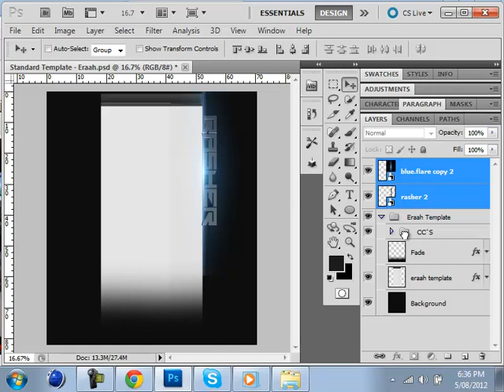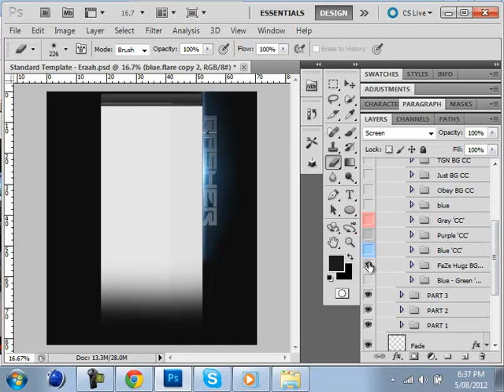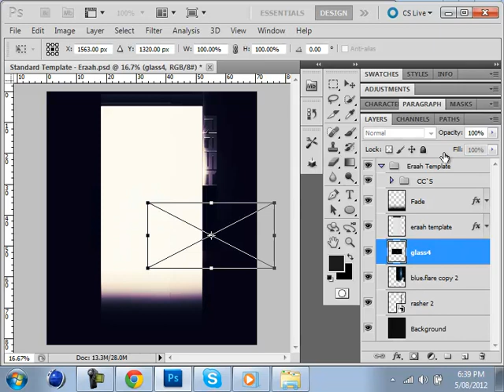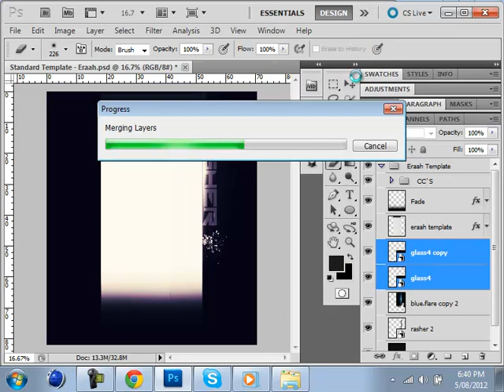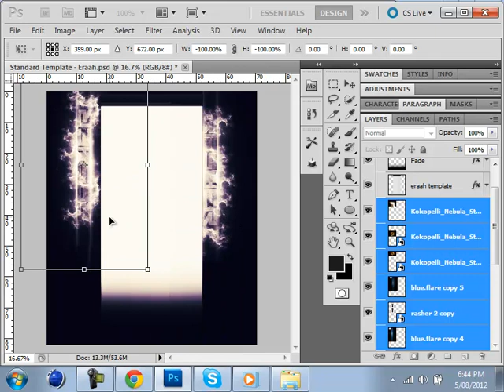rasher arts / background / rasher